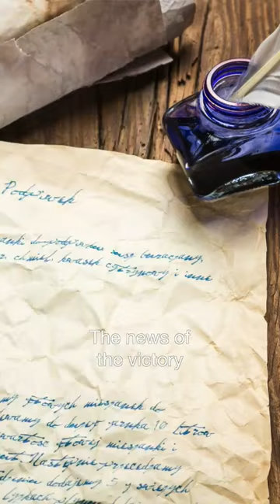Zašto sva zvona zvone u podne?